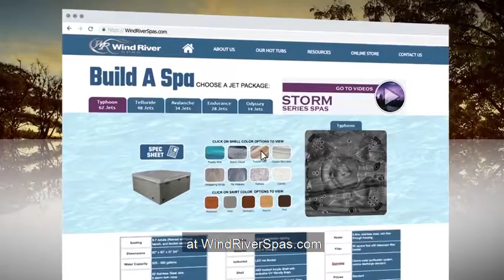Made for Colorado 15-second w/captions